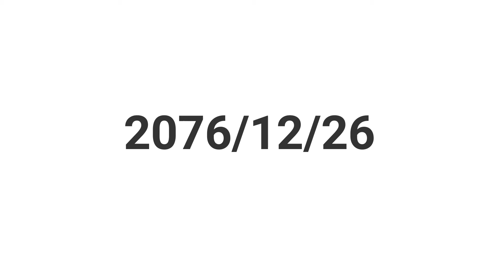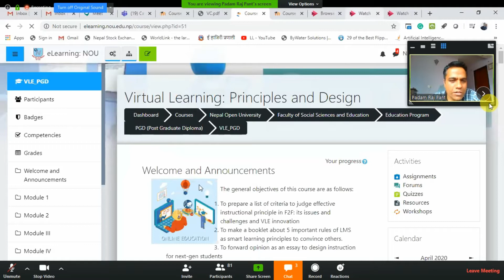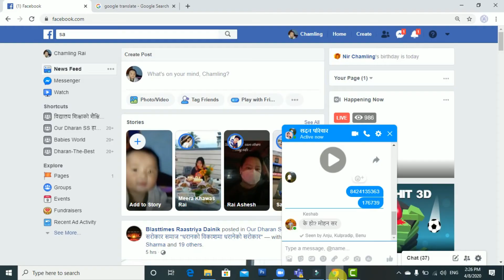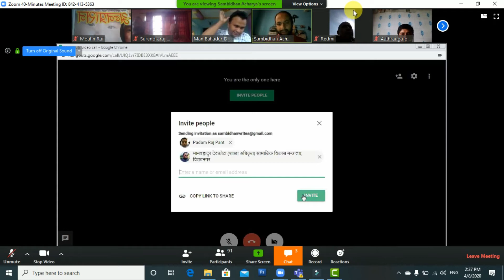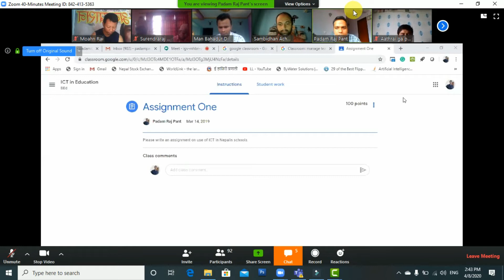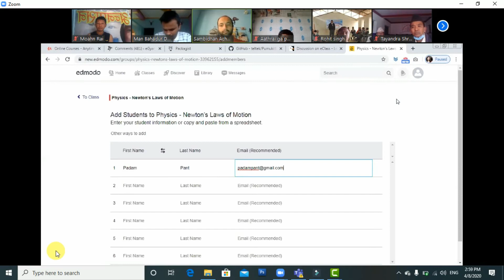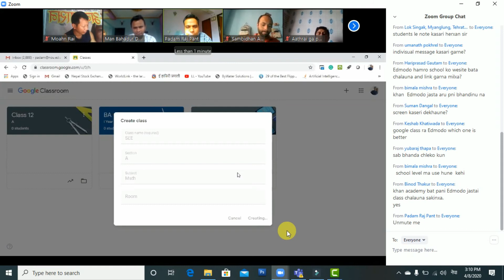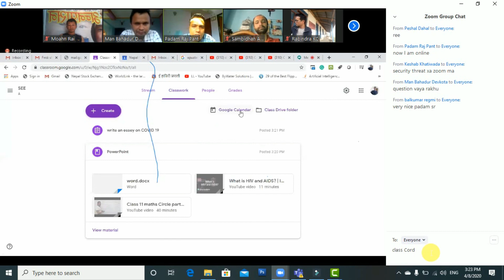ICT Virtual Class 2076/12/26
विद्यालय शिक्षाको शैक्षिक गुणस्तर सुधार अभियान, सामाजिक विकास मन्त्रालय प्रदेश नं.१ अन्तगत "डिजिटल साक्षारता सम्बन्धी VIRTUAL TRAINING"  ११औं दिन २०७६-१२-२९ गते शनिवार छुटनु भयो? यदि छुटनु भएको हो भने यो Full Video अवस्य हेर्नुहोला ।